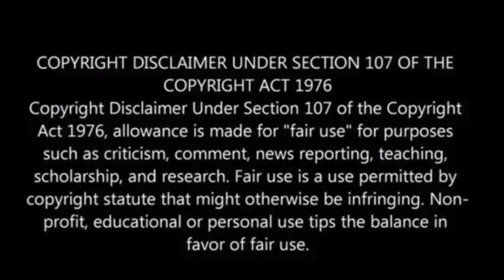Webb Captures Mysterious Reappearance of a Ghostly Object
The James Webb Space Telescope has unveiled AzTECC71, a dusty star-forming galaxy from the early universe, challenging previous assumptions about the prevalence and composition of galaxies.

This discovery provides new insights into cosmic history and the evolution of galaxies.

Initially observed as a luminous blob through ground-based telescopes, AzTECC71 mysteriously disappeared in Hubble Space Telescope images.

Now, the elusive entity has reemerged as a faint yet discernible galaxy in an image captured by the James Webb Space Telescope, Sci-Tech Daily reported.